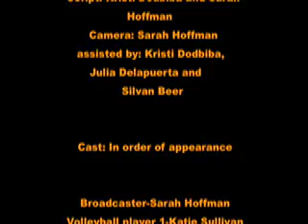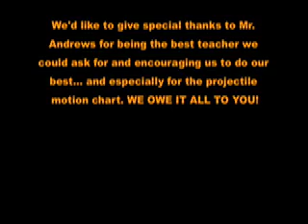The Physics of Volleyball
My physics project 2008. Sarah, Katie, and Kristi